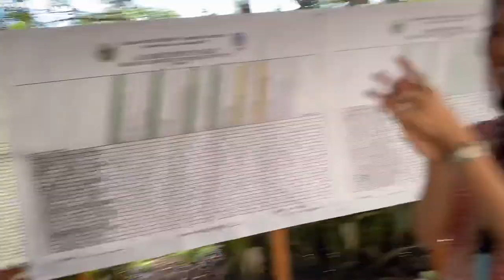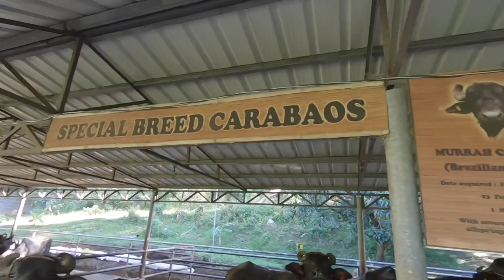Life in the farm - Part 1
My activities in the farm during post pandemic before the lock down.